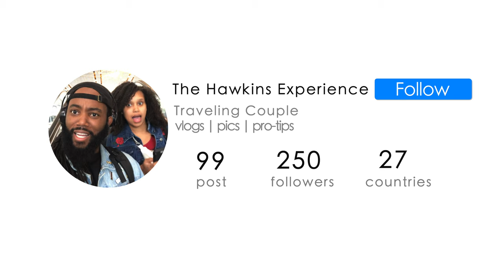Tips for Surviving Long Flights || The Hawkins Experience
We are taking the time to finally sit down and provide you all with more of the background task that go into making thehawkinsexperience happen!

For more updates be sure that you're following on IG. Hope you enjoyed todays adventure. =) locs dreads itslaroneppl VLOGSETUP .

BE sure to use our link to receive $$$ towards your your first stay of $75 for joining AIRBNB !!